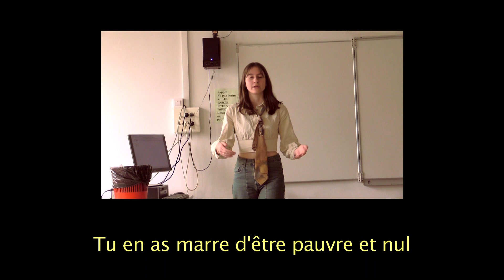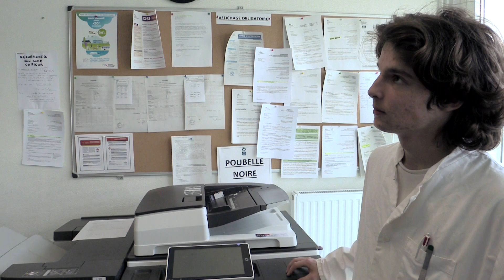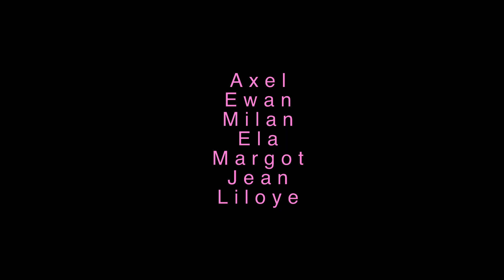Hopital - Mauriac 2024 premières